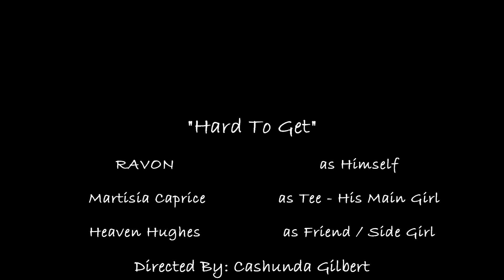Ravon - Hard To Get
Craigg151 on Instagram
Ravon Grisby on Facebook
Ravon Grisby on Soundcloud
Ravon Grisby on You tube

Coming soon:

Thang On you - SoundCloud
Listen to Thang On you by Ravon Grigsby np on SoundCloud